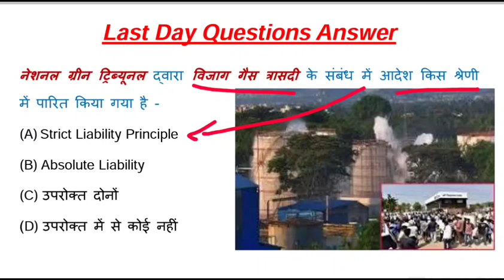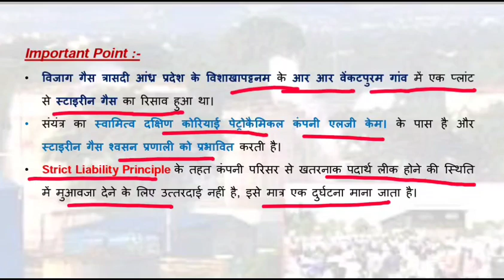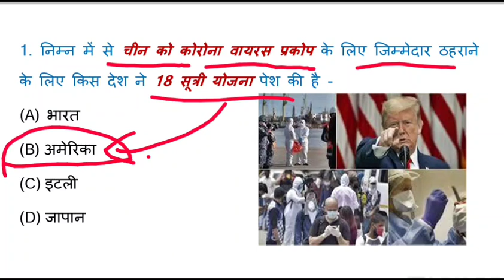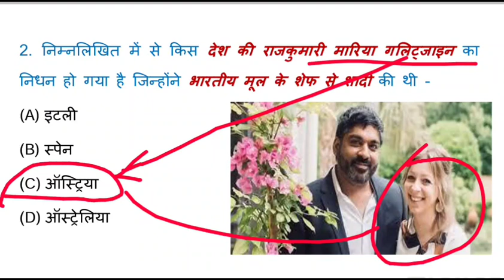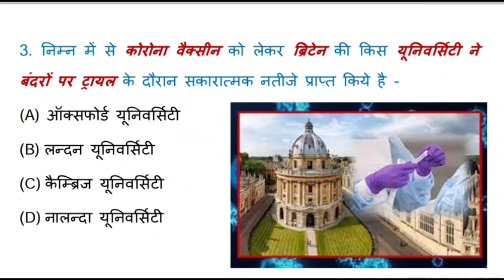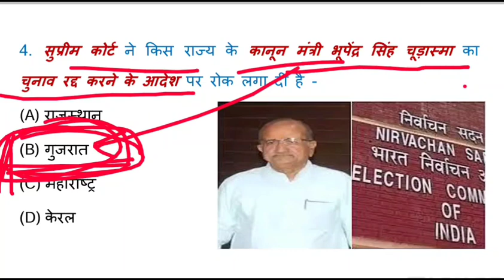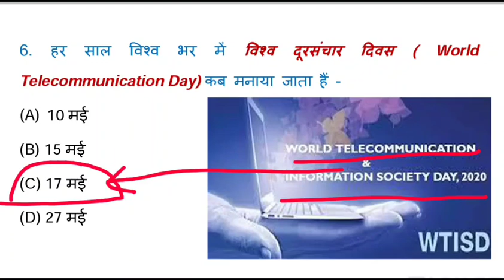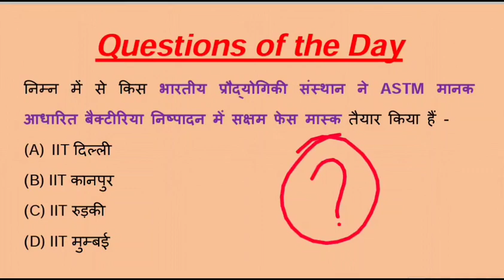18 May 2020 Current Affairs | Daily Current Affairs 2020 | #073 | Current Affairs Today in Hindi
18 May 2020 Current Affairs | Daily Current Affairs 2020 | #073| Current Affairs Today in Hindi

Daily Current Affairs Dose live at 5:15 am on our YouTube Channel "UV Competitions"

18 May 2020 Current Affairs GK in Hindi language along with Important Points Explanation.

1. Daily Current Affairs Updated Video at early Morning Important for UPSC, SSC, RRB Railways, Banks, NTPC Exams etc.

2. Rajasthan GK (History of Rajsthan, Geography of Rajastha, Art & Culture of Rajasthan, Rajasthan Administration, Economy of Rajasthan etc.) updated for RPSC RAS -

3. General Science for Important for UPSC, SSC, RRB Railways, Banks, NTPC Exams etc.